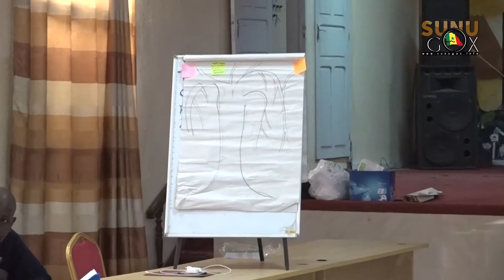Rufisque/Transparence dans le secteur extractif : Des comités de citoyens sensibilisés